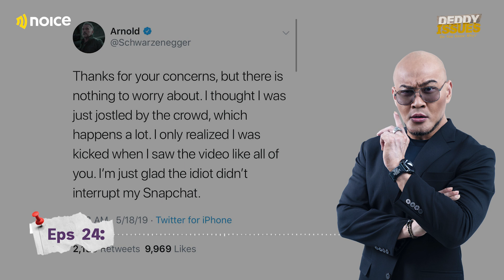OZA RANGKUTI: LEVEL CEMEN ANAK HARUS NENDANG ORANG TUA?? | DEDDY ISSUES EPS 24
Deddy Issues @corbuzier kali bersama Oza Rangkuti berbicara tentang kebanyakan orang melihat perilaku buruk anak adalah cerminan pola didik orang tua, nyatanya menjadi brengsek adalah pilihan bukan arahan. Sehingga, anak yang menjadikan dirinya tidak bermoral adalah keputusannya sendiri. Selengkapnya hanya di